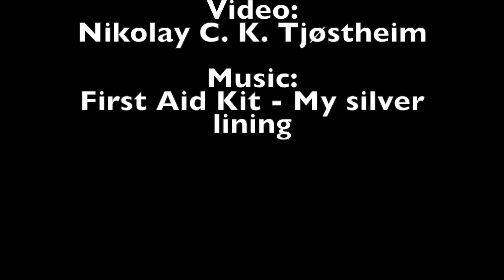SKOGSHORN south face, kruttårnet - lettvinten, M5 450 meters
Vi startet anmarsjen kl.5 og var ved innsteget kl. 6:30. Det var mørkt og ingen kontraster. Så vi bommet på ruta. Fikk ikke fulgt kruttårnet(ryggen) på østre del. Vi gikk på veste del av ryggen.(lett). Når vi nådde kruttårnet så vi 5 forskjellige rutevalg. Her er det muligheter for vanskelig vertikal drytooling. Vi gikk for en østre variant som vi tenkte var med på ruta. Der fant vi tre bolter og en standplass. Det var vertikal klatring med økser på sten. (M6) Super eksponert. Kun for de tøffe. Toppet ut i mørket. Gikk ned Skogshorn på vest siden. Brukte totalt 14t. Fra bil til bil.

ekstra takk til:

Jack og mammaen min

google trans:

We started The approach kl.5 and at the instep at. 6:30. It was dark and no contrasts. So we missed the route. Did not followed the Powder (back) on the eastern part. We went on western part of the back. (Easily). When we reached the Powder we saw five different route options. There are opportunities for difficult vertical drytooling. We went for an eastern variant that we thought was on our route. There we found three bolts and a belay. It was a vertical climbing with axes of stone. (M6) Super exposed. Only for the tough. Topped out in the dark. Went down Skogshorn on the west side. Spent a total of 14t. From car to car.